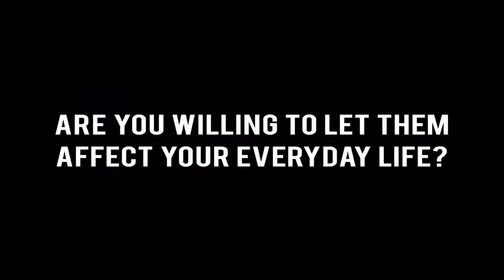Masquerade: The Baubles of Doom - Propaganda Trailer | PS4